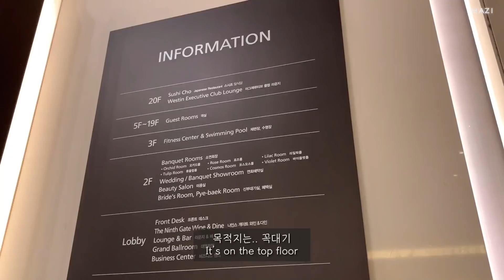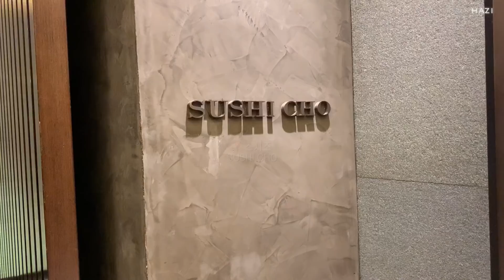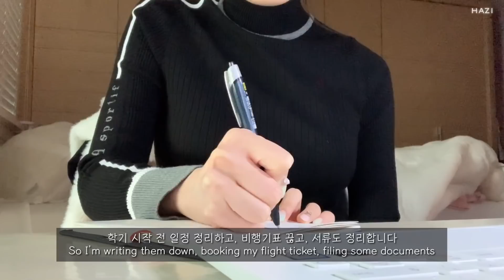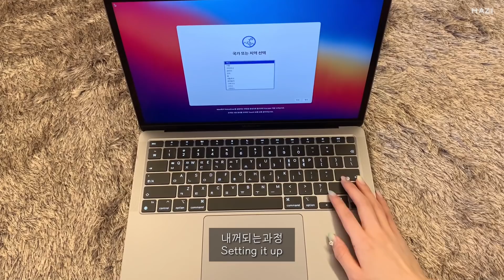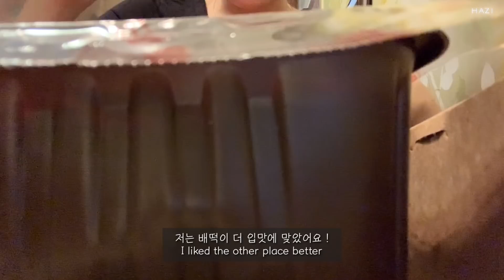eng) 대학생 일상 브이로그 | 최애 오마카세 스시조 | 맥북 M1 에어 언박싱 | 면세점 | 로제떡볶이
다음에는 삼성, 그램, 아이패드, 애플펜슬 소개와 간단하게 비교한 영상을 만들어볼게요 !
악세사리 정보도 많이 물어봐주셔서 한번에 담아보겠습니다
교육할인,, 그게 뭔데,, 어떻게 하는건데,,
봤는데요,, 그냥 사서 들고 왔습니다,,

인스타그램 주소! 많이 물어보셔서요❣️
자주 물어보시는 것들 인스타그램 하이라이트에 적어두었으니 참고 부탁드립니다

English Sub is also available

𝐏𝐫𝐨𝐝𝐮𝐜𝐭𝐬 𝐦𝐞𝐧𝐭𝐢𝐨𝐧𝐞𝐝

💍 까르띠에 앵끌루 다이아 sm, 까르띠에 러브 sm, 목걸이는 다이아 입니다 !
👛 샤넬 가브리엘 호보 스몰 블랙, 샤넬 뉴미니

데일리룩 정보 많이 요청해주셔서 아는 것들은 매번 더보기란에 기입하도록 할게요 :)
주로 백화점에서 구입하고, 가로수길 로드샵, 인터넷 쇼핑몰에서도 구입합니다 !
해외에서 산 제품들은 정확한 정보가 없어요

DAY 1
Coat - McLogan
Bag - Chanel Gabrielle Hobo small
Shoes - Dior

DAY 2
Jacket - MLB
Skirt - VOV (?)
Shoes - Michael Kors

DAY 3
All from VOV
Top - Le Coq Sportif
Bag - Chanel Classic Mini
Shoes - Dior

DAY 4
Jacket - IRO
Knit - Theory
Shoes - Michael Kors